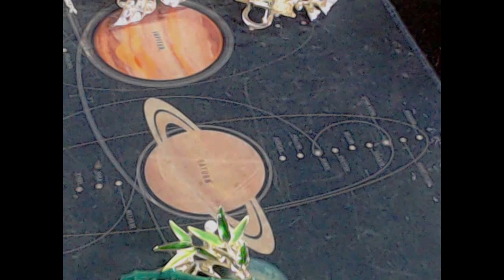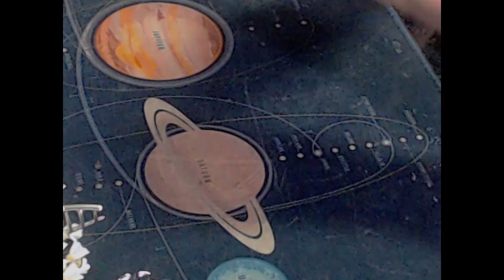Haul shein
Frais de port offert des 39 euros d'achat